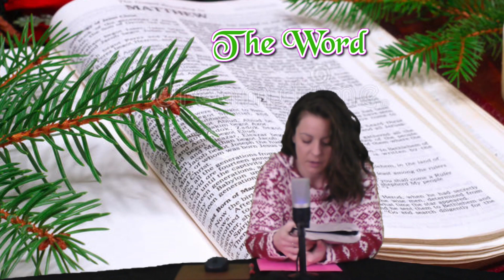The Word: Ecclesiastes 9